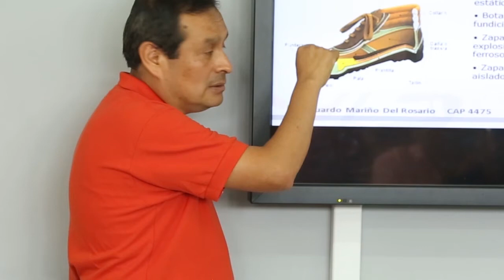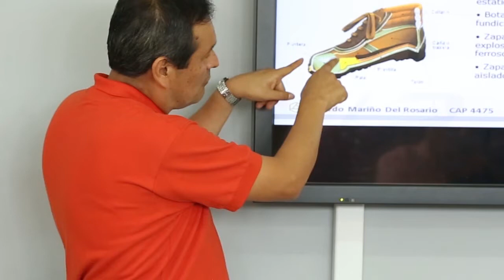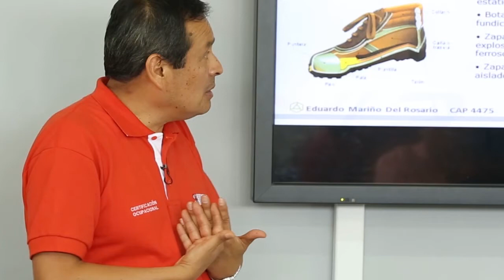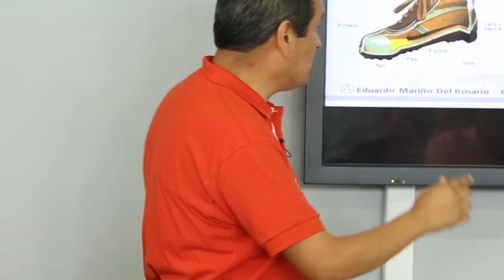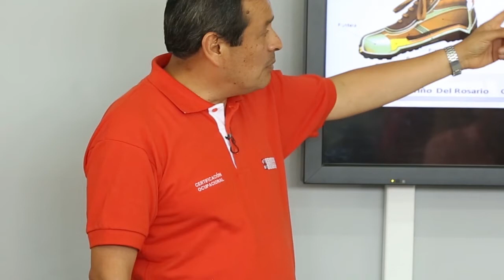Equipos de Protección Personal (Botas)- Seguridad y Salud Ocupacional en Trabajos Básicos CC